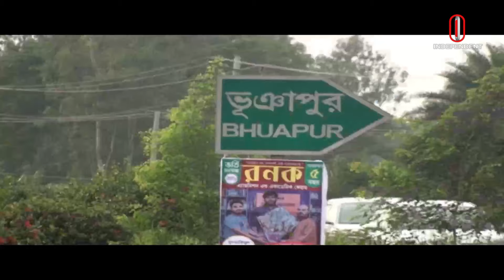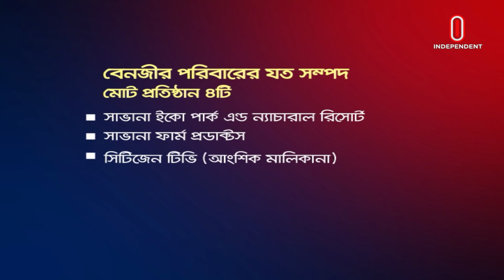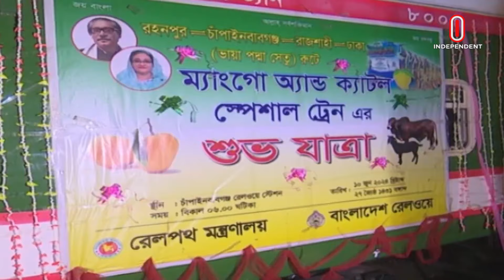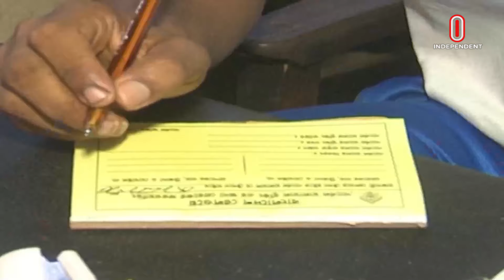News at 9am II সকাল ৯টার খবর || 13 June 2024 | Independent TV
News at 9am II সকাল ৯টার খবর || 13 June 2024

ma____ma